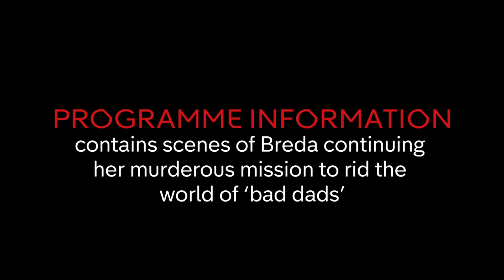Breda Attempts to Frame Mercedes for Harry’s Murder | Hollyoaks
Breda attempts to frame Mercedes for Harry’s murder.